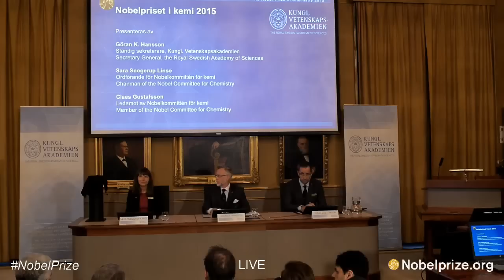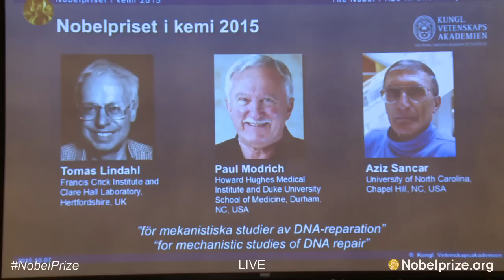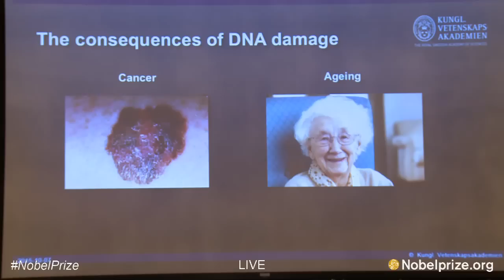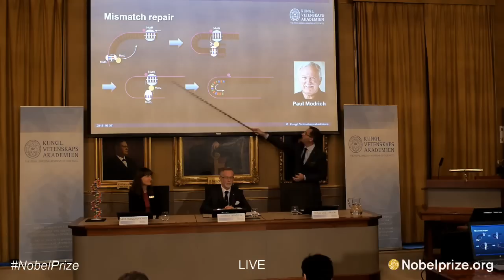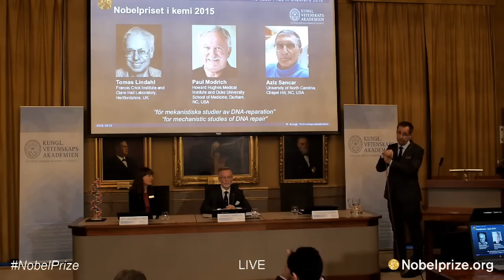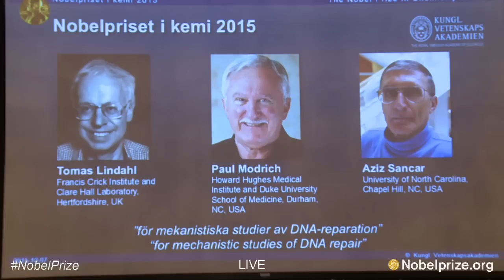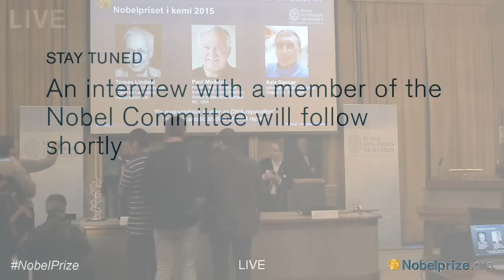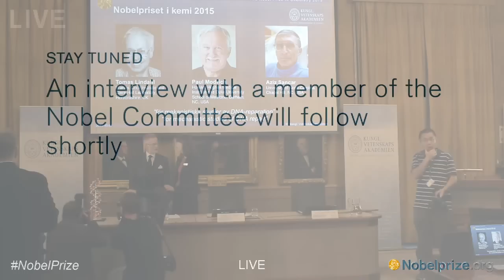Announcement of the Nobel Prize in Chemistry 2015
The Nobel Prize in Chemistry 2015 was awarded jointly to Tomas Lindahl, Paul Modrich and Aziz Sancar "for mechanistic studies of DNA repair".

The prize was announced by Göran K. Hansson, Permanent Secretary of the Royal Swedish Academy of Sciences.

Location: The Royal Swedish Academy of Sciences, Sessionssalen, Lilla Frescativägen 4A, Stockholm, Sweden